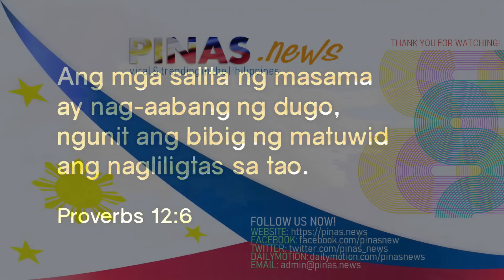NILECTURAN ni Raffy Tulfo si Koko Pimentel sa totoong nangyayari sa mga OFWs